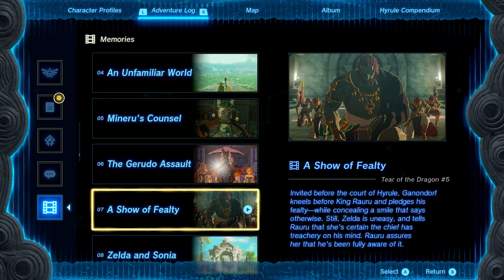oh god, NO... | The Legend of Zelda: Tears of the Kingdom - Part 41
Welcome to part 41 of Tears of the Kingdom! In this episode, we journey to Death Mountain an come across our first Great Fairy. I hope you enjoy!

TheFatRat - "Fly Away feat. Anjulie"

Oblivion
Pokémon Colosseum
Naruto